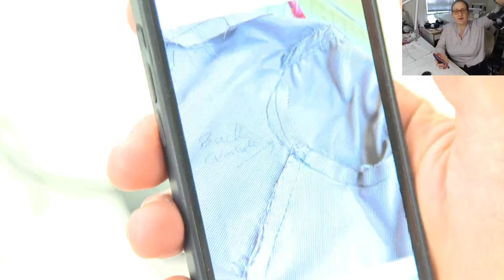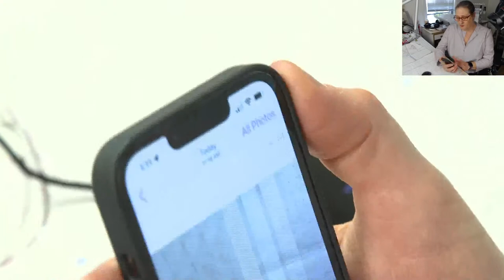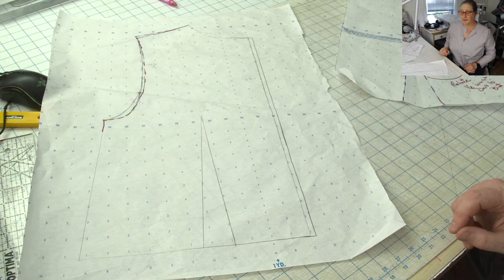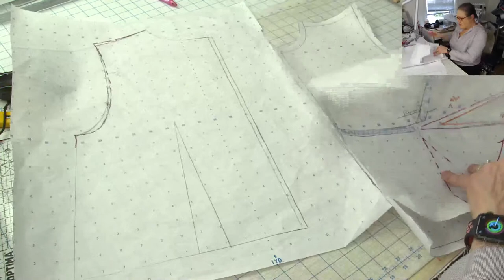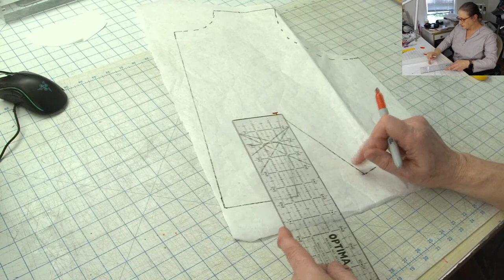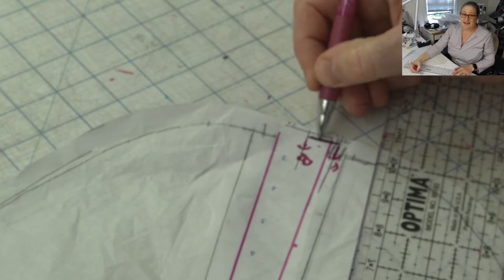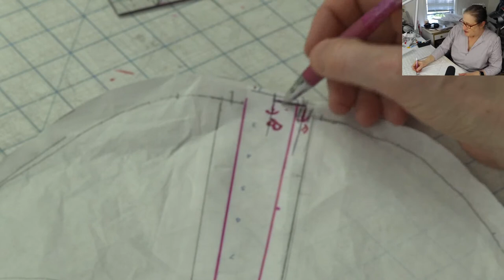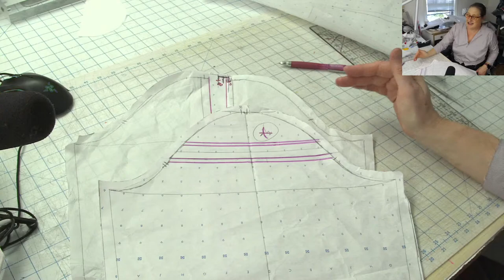Basic Bodice Draft-Along: Part 6 - Bodice Adjustments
Join me this week on Fab Fit Friday for Part 6 of  the Basic Bodice Draft Along.  We will be making some fit adjustments.   PS, I apologize, I ran out of time to finish fitting and sewing my basic bodice with sleeves... NEXT WEEK!

The Pattern Cutting Made Easy Book by Gillian Holman
Dritz Clear Grid Ruler
Alpha Numeric Paper
Fairgate L-Shaped Ruler

PDF Companion to the Basic Bodice Draft Along

Links to Everything J Stern Designs  (Email, Zoom Classes & More!)

Questions?

Love my cutting mat?